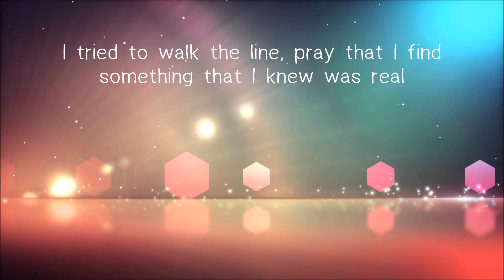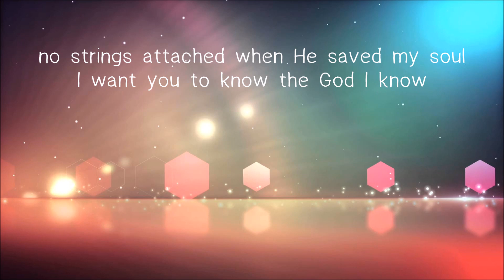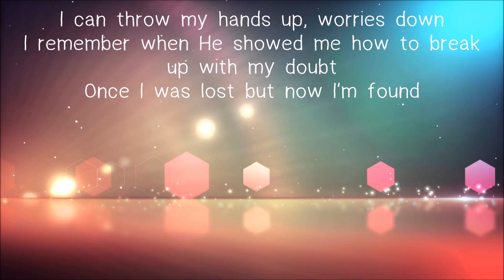The God I Know - Love & the Outcome